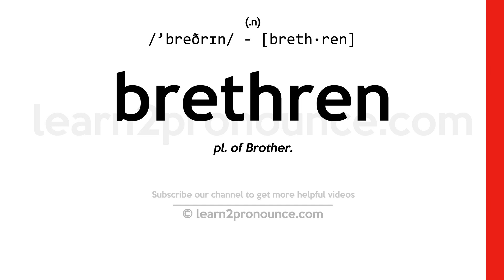Pronunciation of Brethren | Definition of Brethren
Brethren pronunciation | How to pronounce Brethren in English?
/`breðrɪn/
Meaning of Brethren | What is Brethren?
(noun) (plural) the lay members of a male religious order
What is Brethren | Brethren meaning and definition?